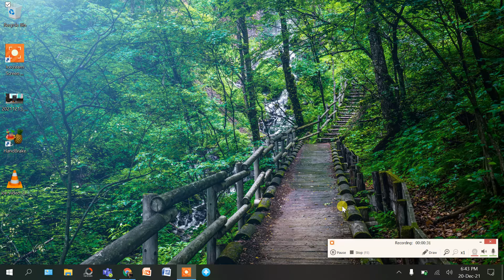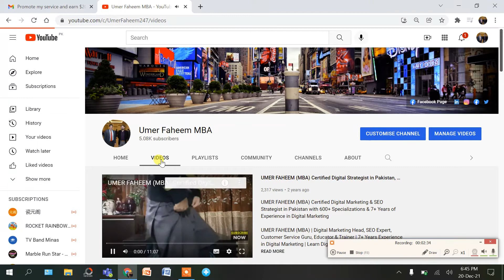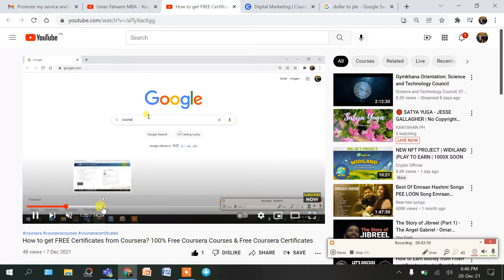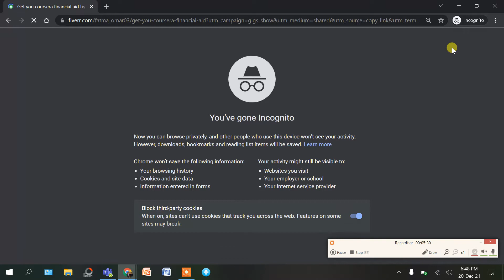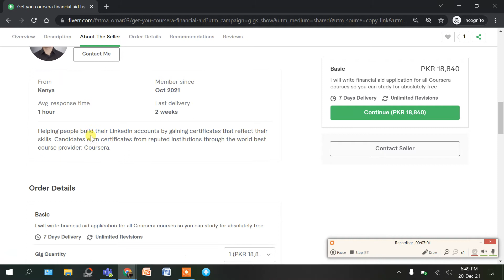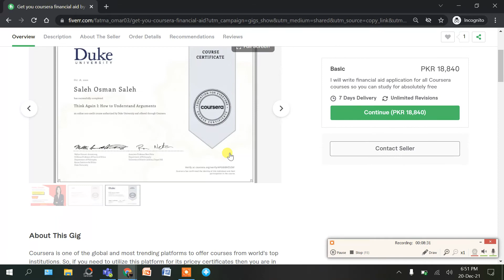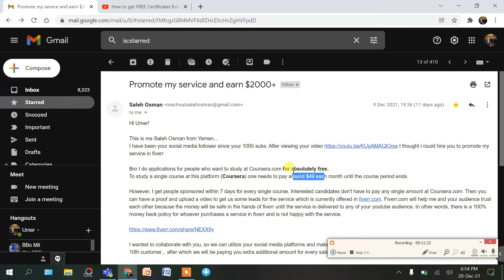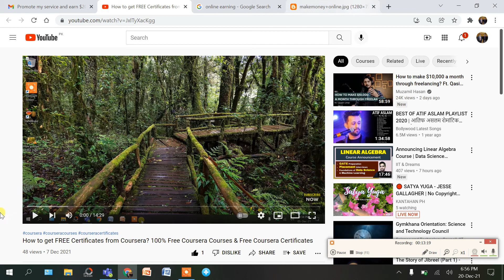How to Earn Money Online in Pakistan without any Investment? Online Paise kamane ka asan tarika 2022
How to Earn Money Online in Pakistan without any Investment? Online Paise kamane ka asaan sa tarika 2022. Kya sach mein Pakistan mein online paisa kama sakte hain? How to do online earning in Pakistan? Ghar baithe Online Paise kamane ka tarika

✔️ ACHIEVEMENT: UMER has generated an Online B2C Sales of PKR 6.1 Million+ (PKR 61 Lacs+) in 1 Year from 2 Newly Launched Ecommerce Websites with his SEO & Excellent Customer Service strategies.

3. YouTube SEO Strategies Course
6. Let’s Give Back to Society
8. Practical Tutorials for Students & Newbies

My Core Purpose of "Learn for FREE" is GIVING BACK TO SOCIETY by empowering my Pakistani Youth to lead Pakistan in a Right Direction & this makes me feel very Happy & a Thousand Times more Motivated.